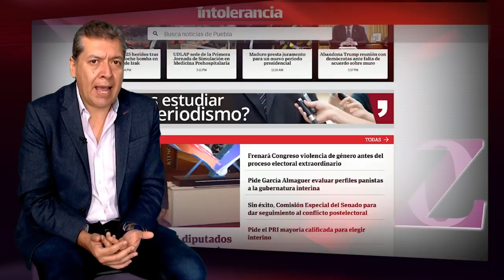En Puebla, se vuelven locos por ser gobernador interino